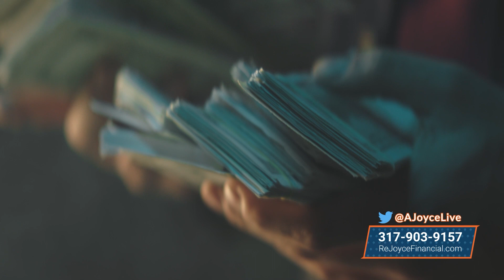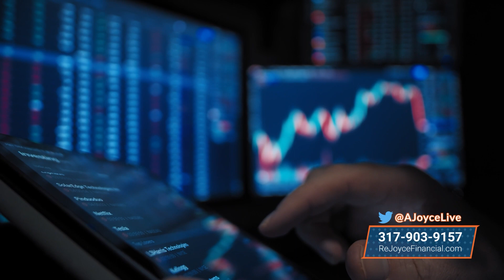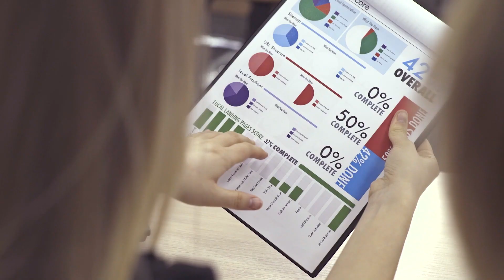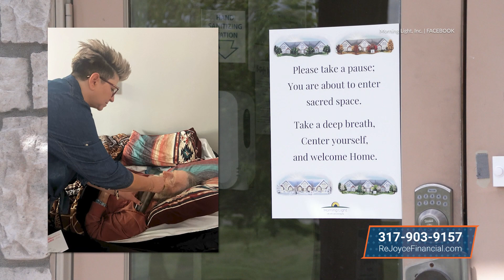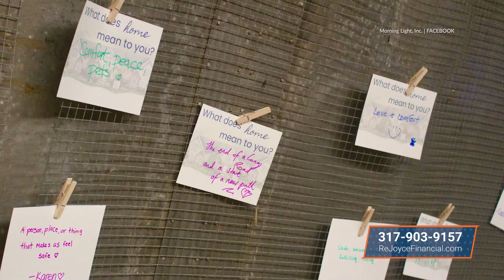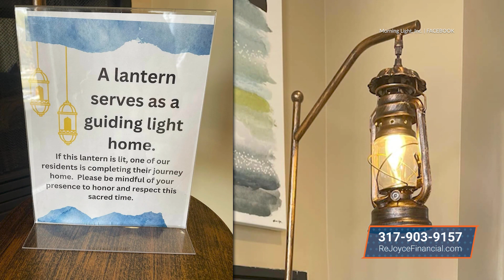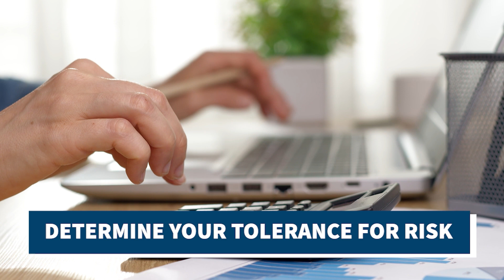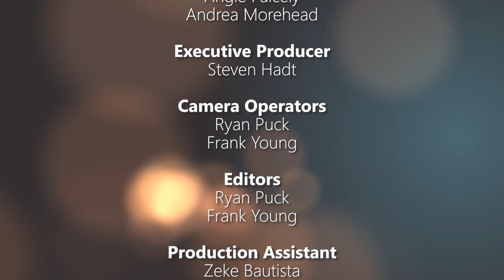Episode 13, Season 3 | Retirement Halftime Show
Learn the one strategy that eliminates retirement financial anxiety and brings peace of mind. Discover the importance of Medigap insurance and Medicare supplement plans. Witness the inspiring work of "ReJoyce Gives Back," providing dignity and care to the vulnerable. Get valuable tips from Butler Basketball Coach Thad Matta on staying true to your plan during tough times. Transform your retirement journey with empowering insights for financial success.

Weekdays from 9-5pm ET

Want a plan for your money?

Watch full episodes of The Retirement Halftime Show here! You’ll learn what it takes to plan for retirement and how ReJoyce Financial can get you there, advice, plus tons of other life-changing content. Join Alexander Joyce and his co-hosts and experience one of the most popular financial shows!